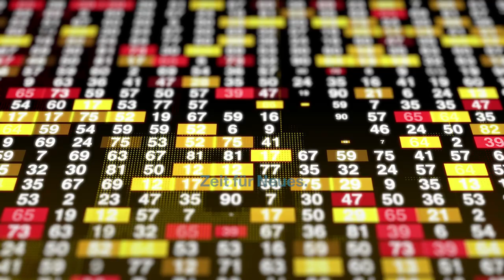SO dreist sind MIETER wirklich! SEBASTIAN FESSER über seine ERFAHRUNGEN als VERMIETER?!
Willkommen zu einer neuen Folg!

Vom Trecker-Vorfall zum TV-bekannten Investor! Erfahre von Sebastian Fesser, wie er Buy & Hold, Flix & Flip meistert und wertvolle Vermietertipps teilt.